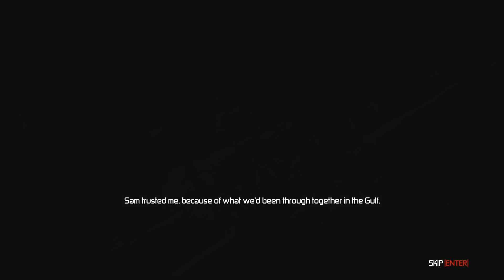Splinter Cell Conviction #3 --- Activity at the airfield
This episode, we pick apart the airfield piece by piece. I screw up a few times and die, but all the same, we make it in the end!